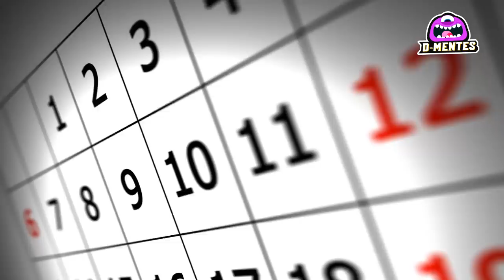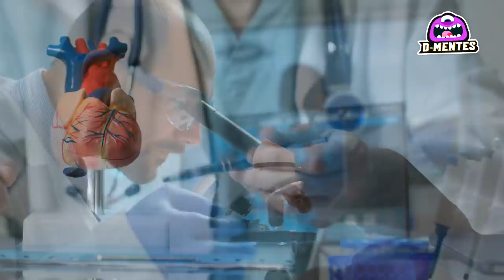Top 6 Excavaciones Donde Se Encontraron Cosas Aterradoras